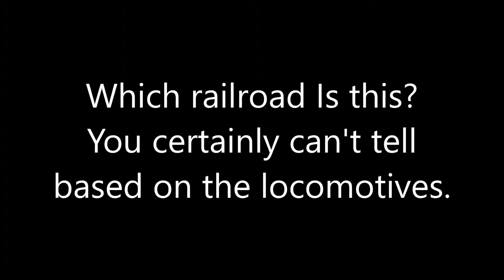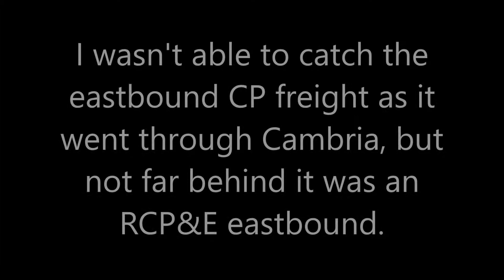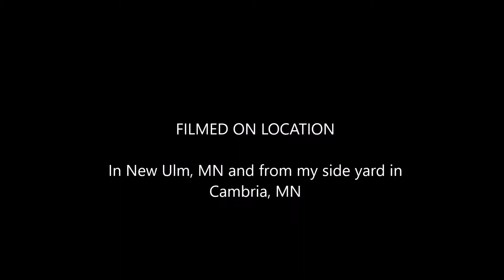Some action on the CP's line through southern Minnesota - 10 & 11 June 2019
CP and RCP&E eastbound manifest freights in the New Ulm and Cambria area.